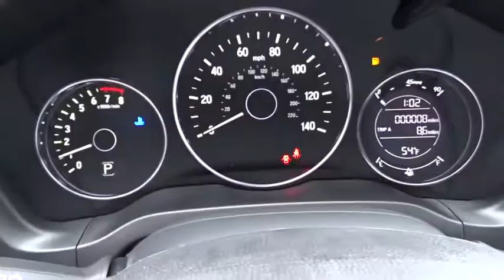2018 Honda HR-V Marietta, Atlanta, Roswell, Woodstock, Kennesaw, GA 489930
2018 Honda HR-V
2018 Honda HR-V EX-L Navi - Stock#: 489930 - VIN#: 3CZRU5H77JM703677

This 2018 Honda Hr-V EX-L Navi will sell fast! This Hr-V has many valuable options! Backup Camera. Leather seats. Navigation. Bluetooth Connectivity. Sunroof. Satellite radio. Aux. Audio Input. -Heated Front Seats -Heated Mirrors -Auto Climate Control -Automatic Headlights -Fog Lights -Front Wheel Drive -Security System -Keyless Entry -Steering Wheel Controls -Leather Steering Wheel -Automatic Transmission -Rear Bench Seats On top of that, it has many safety features! -Brake Assist -Traction Control -Stability Control Save money at the pump, knowing this Honda Hr-V gets 34.0/28.0 MPG! We are located at 2103 Cobb Pkwy, Marietta, GA 30067.